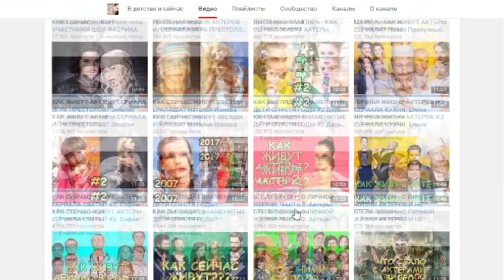ТИТАНИК - КАК ЖИВУТ АКТЕРЫ ФИЛЬМА? Леонардо Ди Каприо и Кейт Уинслет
«Титаник» — американский фильм-катастрофа 1997 года, снятый режиссёром Джеймсом Кэмероном, в котором показана гибель легендарного лайнера «Титаник». Это седьмой фильм режиссёра. Главные роли в фильме исполнили Кейт Уинслет (Роуз Дьюитт Бьюкейтер) и Леонардо Ди Каприо (Джек Доусон). Герои фильма, будучи членами различных социальных слоёв, влюбились друг в друга на борту злополучного корабля, совершавшего свой первый и последний рейс через Атлантический океан в 1912 году.
Актеры представленные в данном видео:
Леонардо Ди Каприо (Джек Доусон)
Кейт Уинслет (Роза Дьюитт Бьюкейтер)